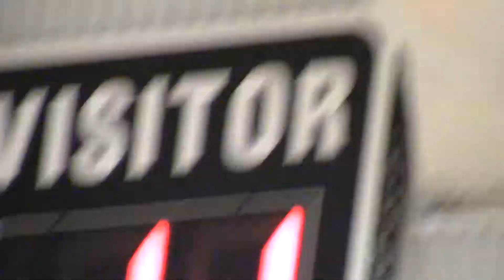Bellalago vs Westide (Girls) 1 of 4